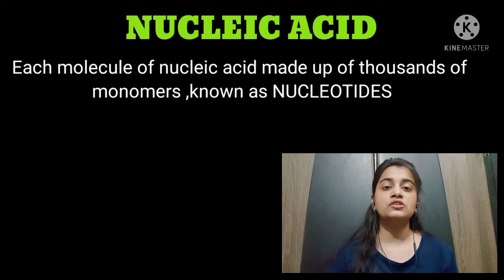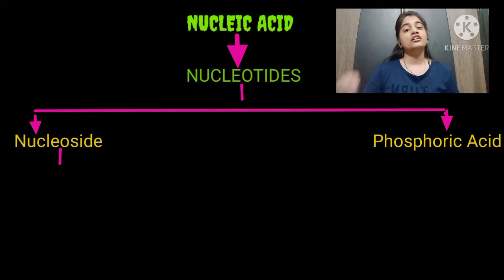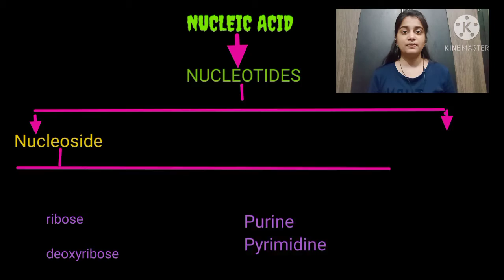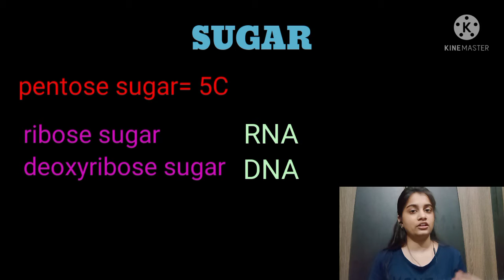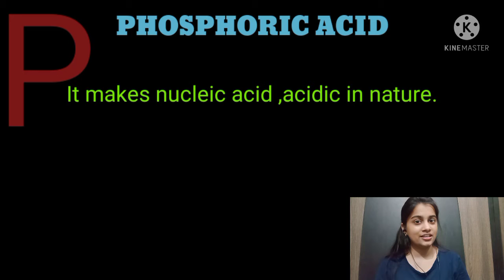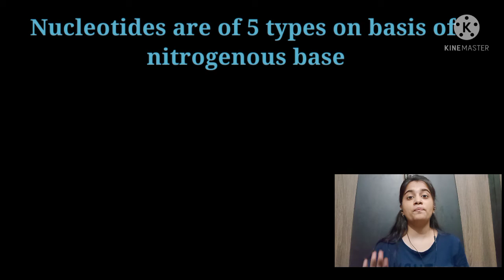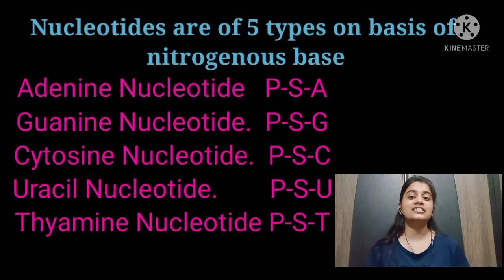Part-18 Nucleic Acid || Nuucleotides || Nucleosides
Hey everyone,
Welcome to scienceclub

In this video we will study about nucleicacids .The flow chart on elenents of nucleic acid. I hope this video will help u guys..
Thank u
Please keep supporting asthasscienceclub.

Also have a look in differerntt play list from channel
basics of biology , virus

sexual reproduction in angiosperms

also join facebook page Science club